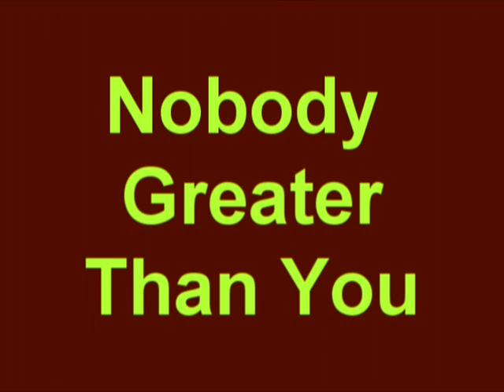NOBODY GREATER THAN YOU